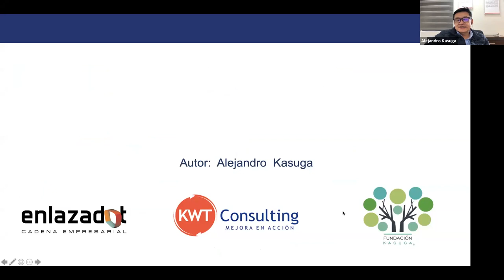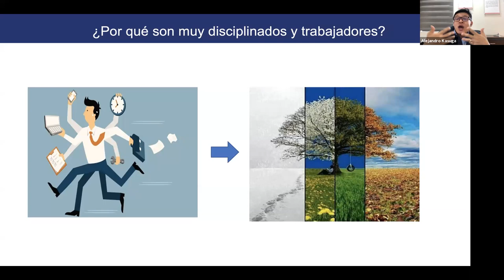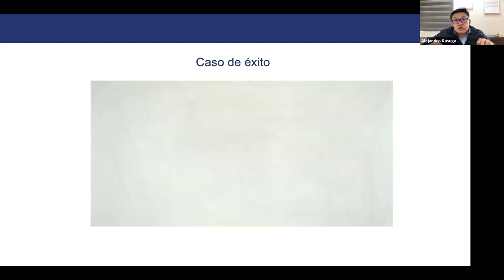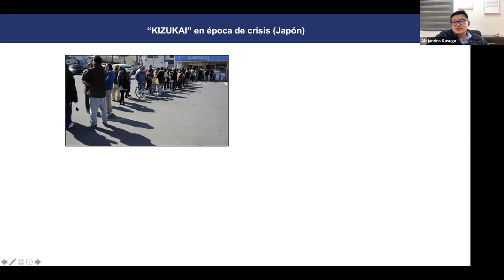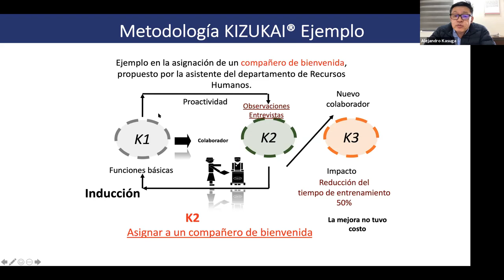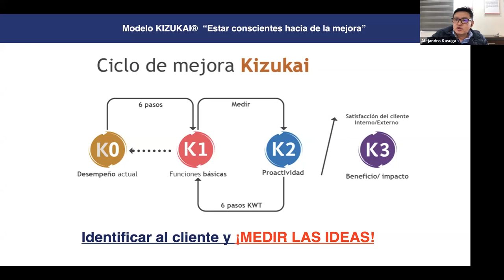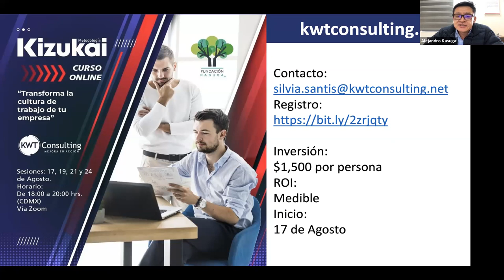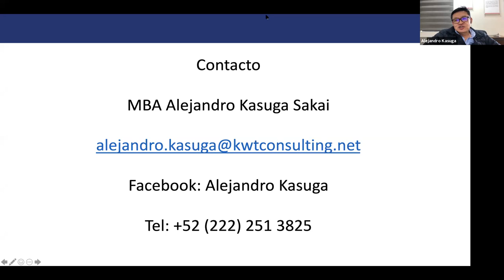Alejandro Kasuga - Webinar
Webinar “Kizukai, el valor de las ideas en la mejora continua"
Alejandro Kasuga, empresario mexicano de ascendencia japonesa, creador de la metodología de mejora continua, Kizukai, “Kaizen aplicado a la cultura organizacional”